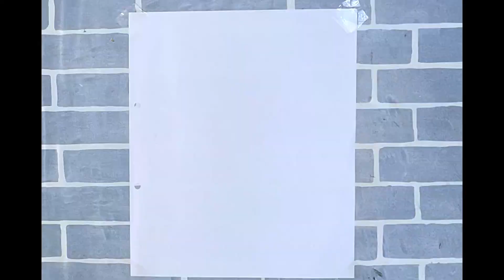How to draw doremon with flag 🇮🇳🇮🇳